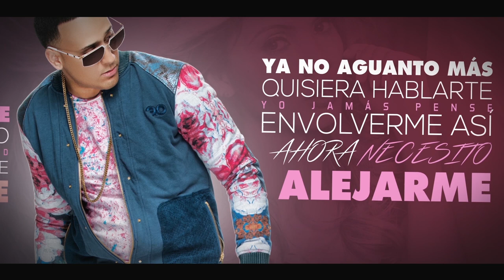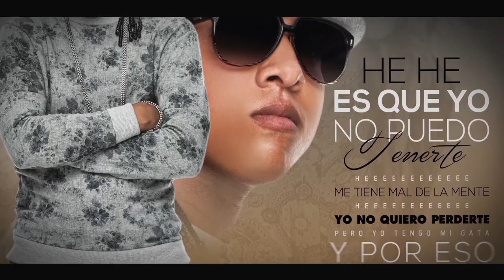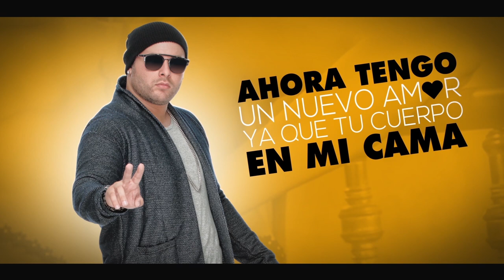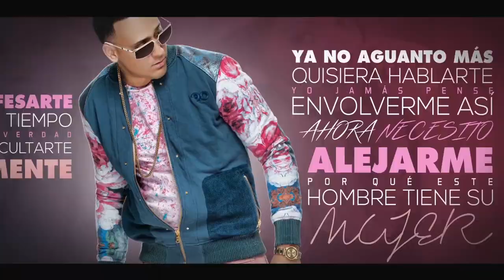Maldy Ft. Andino & Yailem & Clandestino - Quiero Confesarte [Lyric Video]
Para mas Información del Artista haga click abajo